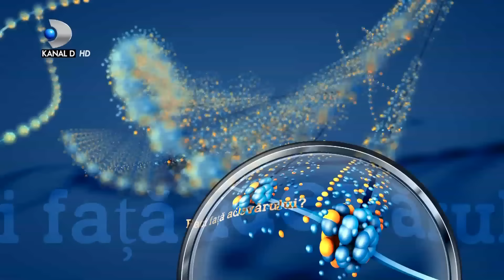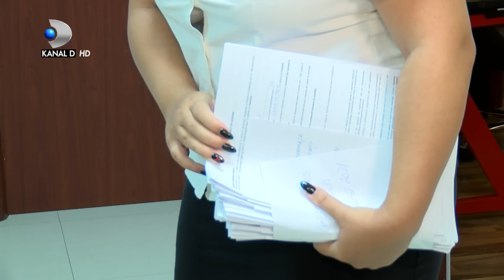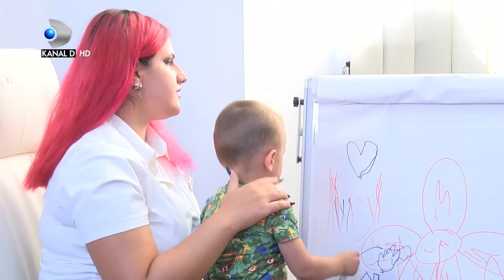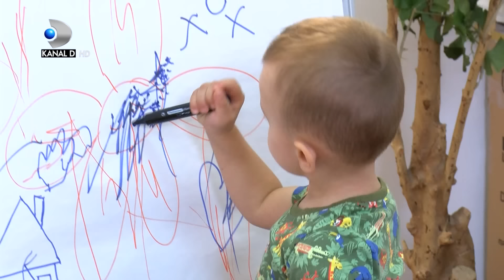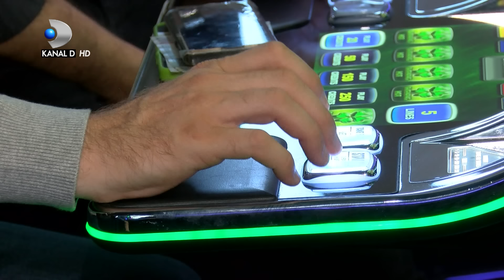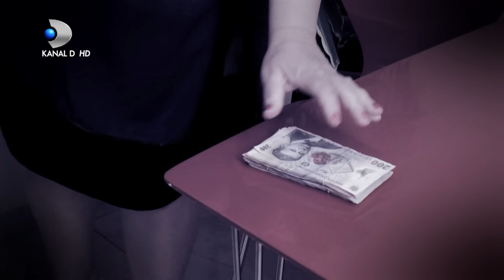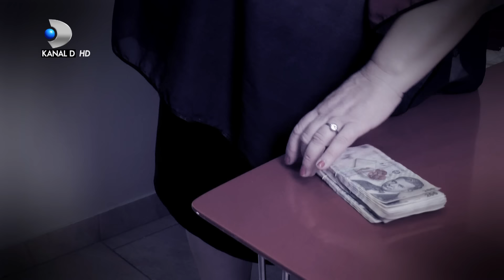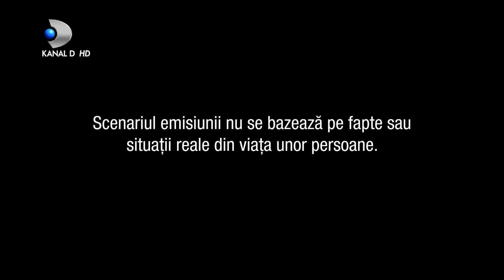In cautarea adevarului(15.10.2021) - Editia 560 | Sezonul 3 | Luni - vineri, de la 13:00, la Kanal D